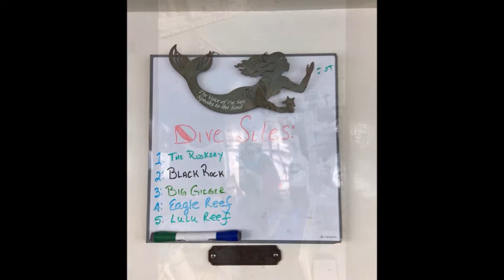2018 CeeRay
Sin City Scuba charters the CeeRay Dive boat and heads from Long Beach, Ca. to Santa Barbara and Catalina Islands to dive with Sealions, Octopus, Giant Black Sea Bass and many other amazing flora and fauna.